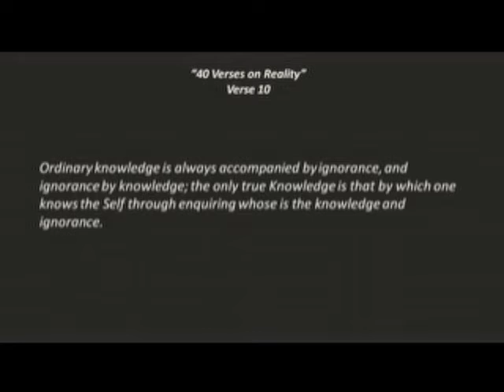True Knowledge knows the Self - Ramana Clips: Forty Verses Verse 10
Ramana Maharshi's words: "Ordinary knowledge is always accompanied by ignorance, and ignorance by knowledge; the only true Knowledge is that
by which one knows the Self through enquiring whose is the knowledge and ignorance."

This Ramana Clip is from a longer video from Richard Clarke, as he comments on Forty Verses on Reality.